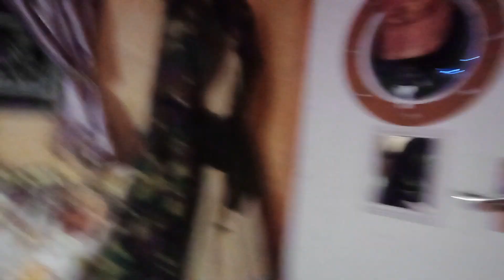Открытие туристического сезона с кемпером.